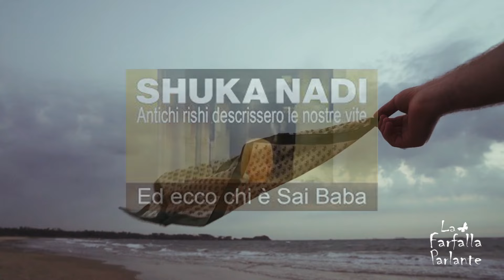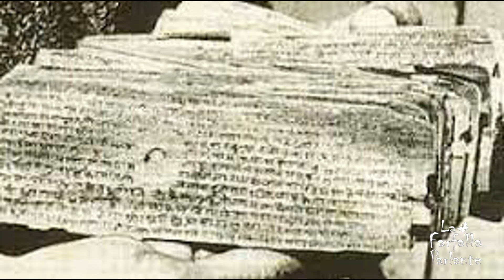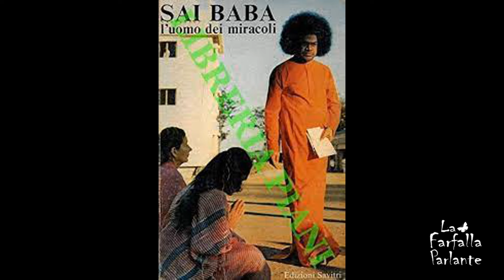SHUKA NADI E I POTERI DI SAI BABA È vero che RESUSCITÒ delle persone?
I santi e veggenti indiani del passato sono stati in grado di osservare nel dettaglio le nostre vite, sia attuali che precedenti e le hanno riportate su foglie di palma chiamate "Nadi", che chiunque può consultare.
Inoltre, per chi non l' ha conosciuto, scoprire tramite le Nadi la realtà riguardo all' incarnazione di Sri Sathya Sai Baba può assumere a mano a mano che le si legge il carattere di una vera e propria sconvolgente RIVELAZIONE.
Ma in questo video e in quello a seguire sulle Shuka Nadi, si parlerà anche di persone resuscitate, di autoguarigione aspergendosi d'acqua e della meta di eterna beatitudine riservata ad ogni individuo